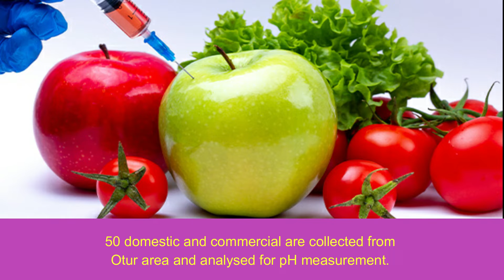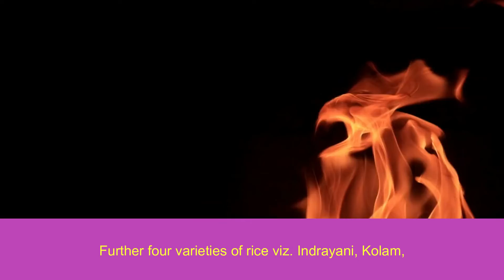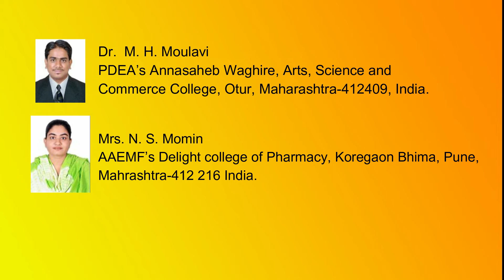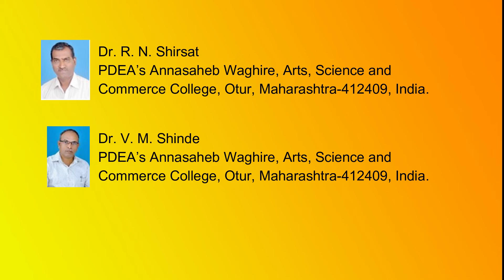A Study on pH Metric Method for Detection of Cooked Rice Adulteration